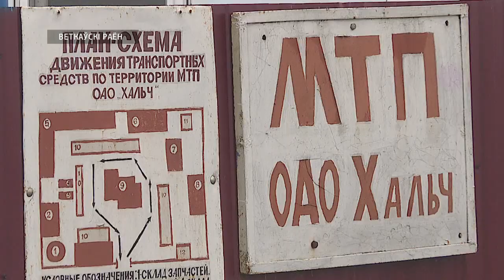Готовность к посевной